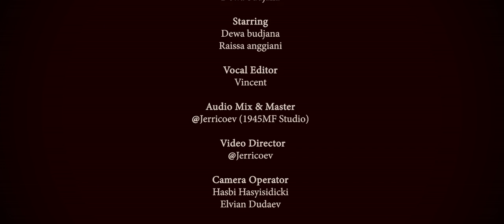Selamanya Kita - Dewa Budjana X Raissa Anggiani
Selamanya Kita
composer: Dewa Budjana & Raissa
Producer: Jerricoev / Dewa Budjana
Vocal Editor: Vincent
Mix/ Master: Jerricoev ( 1945MF Studio )
Camera Operator: Hasbi Hasyisidicki, Elvian Dudaev
Video Editor: Alfiano Johanes Frans, Shella Shellina ( 1945MF Visual )
Behind The Scene; Uta ( Photo in Creative )